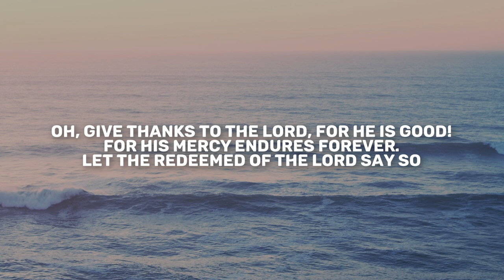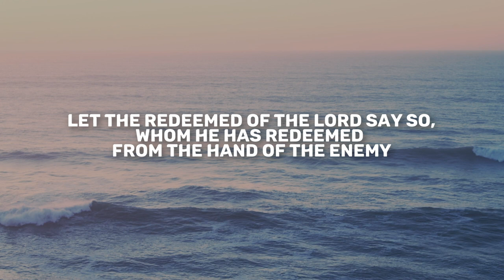Psalm 103-107 | Daily in the Word | Pastor John Spencer